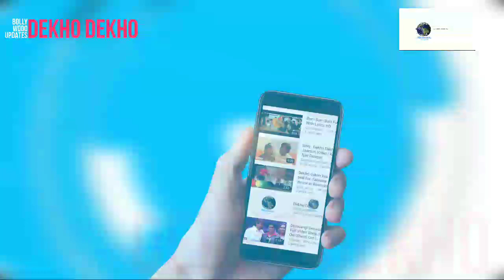Riyan Parag Catch Celebration With Rahul Tewatia, KKR vs RR, IPL 2021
देखिए, Russell Karthik ने ठोके खतरनाक छक्के तो Morris Sakariya की घातक गेंदबाजी के तूफ़ान मे उडी KKR